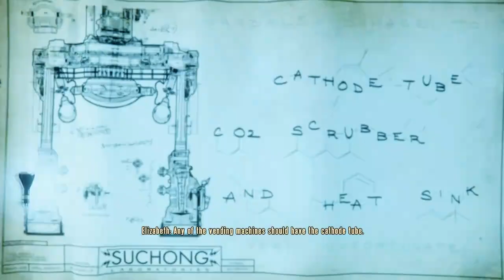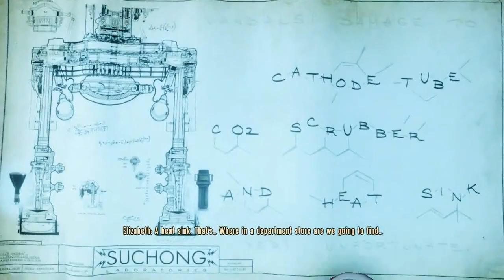Bioshock Infinite DLC Burial At Sea Walkthrough S02E03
Bioshock Infinite DLC Burial At Sea Walkthrough Episode Two Part 3
=LOW BUDGET PC Specs=
-AMD 5400+ Dual Core 2.8Ghz
-HD 6670 DDR 5 1GB 128bit
-4GB RAM DDR 2 800Mhz
-EVC 500W ML PS
-Win 7 64Bit
--CPU normal--NO OC GPU--
Custom Settings
FRAME RATE
30 REC
30-80 NO REC